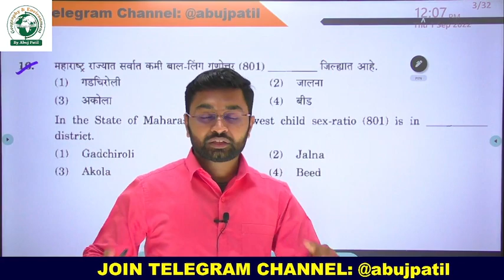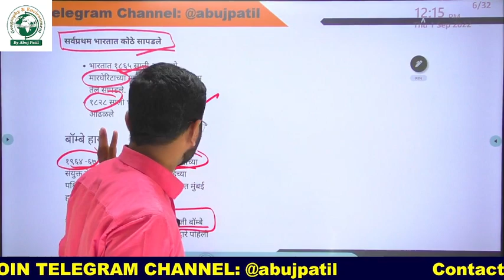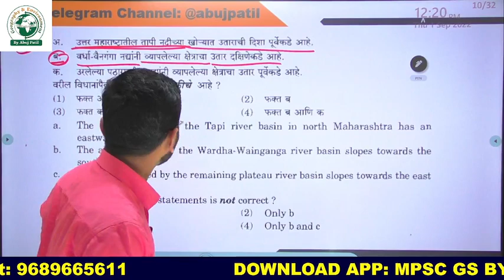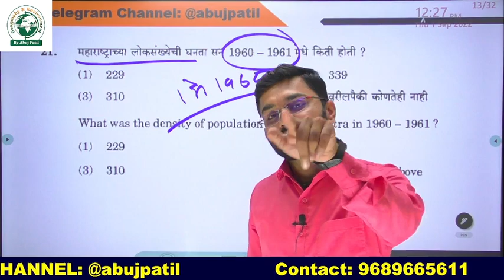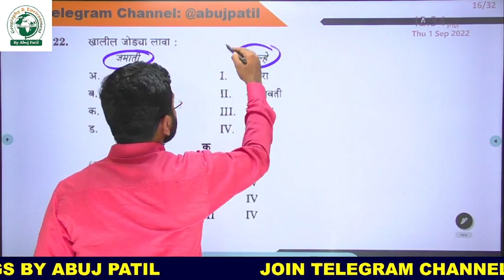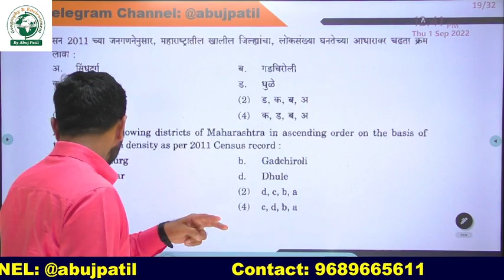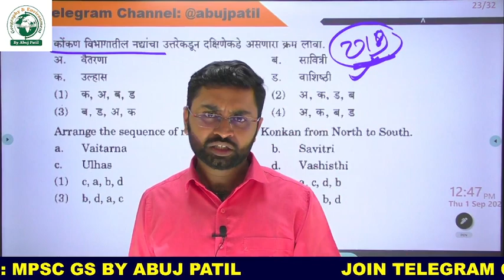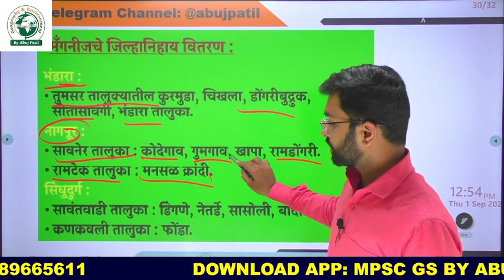Combine PYQ Analysis Series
🎯महाराष्ट्र व भारताचा भुगोल🎯

COMBINE TARGET: 8 OCTOBER 2022

👉 3000 चा Course फक्त 1500 रु

✅ पर्णतः नवीन स्वरुपात.

BY- आबुज पाटील सर

✅FEES- 1500 रु

👉दर्जेदार नोट्स सह  45+ video Lectures